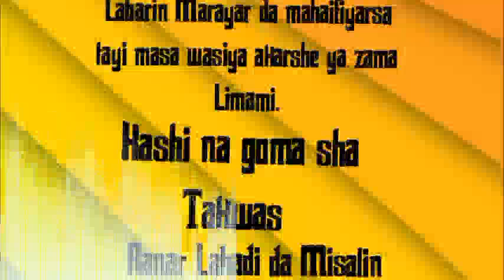Duniya Labari na ranar Lahadi 28-11-2021(Huɗubar Malam)